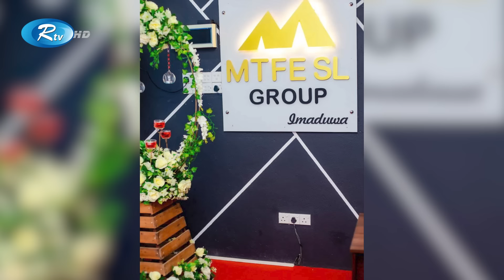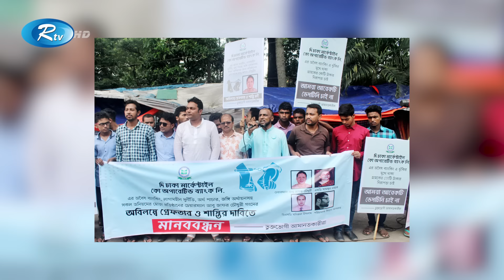শুয়ে বসে আয়ের লোভ দেখিয়ে উধাও "এমটিএফই" | Cheat | MTFE | Rtv Exclusive News